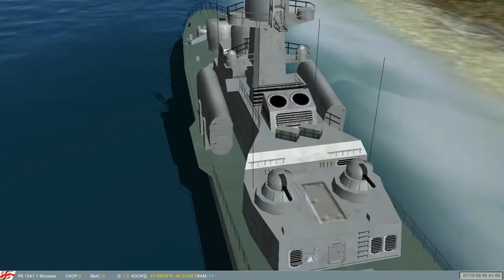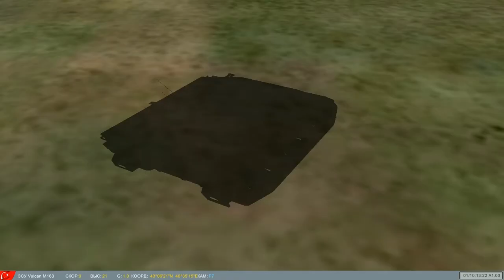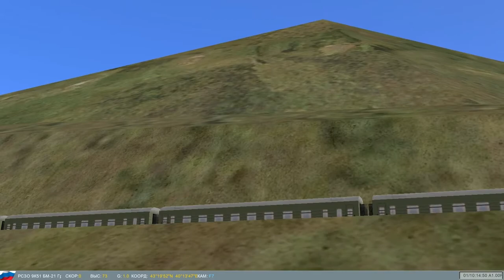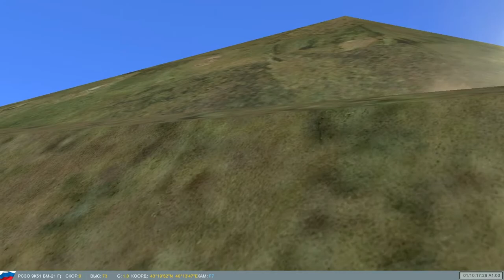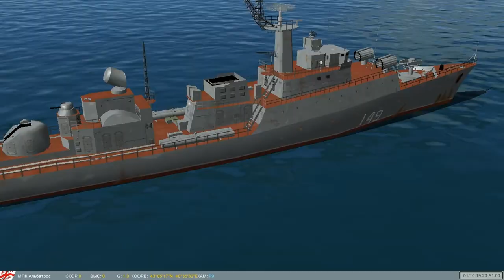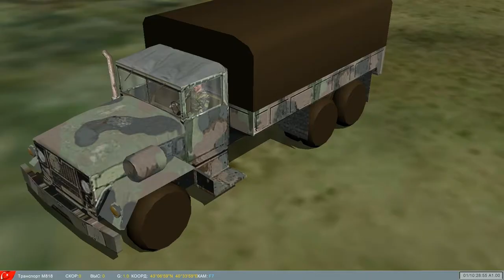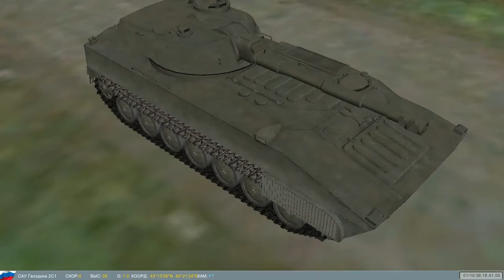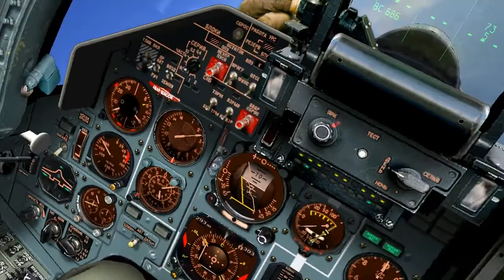Lock on: Flaming cliffs 2. Su-27. Операция "Суховей". Mission 20: Сопровождение ударных групп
Outro: youtu.be/4Yl3uFeWVXM
This mission in Flaming cliffs: youtu.be/f7DcercjSuo

Вчерашнее наступление выгодно изменило положение российской армии на фронте. Российские войска штурмуют Гагру, ведётся артиллерийский и ракетный обстрел авиабазы Гудаута. В воздухе нет ни истребителей, ни вертолётов противника. Тем не менее, по имеющимся у нас сведениям, в Сухуми готовы к вылету звено F-16 и пара "Фантомов". Очевидно, турки применят их только в самый благоприятный момент.
Очередной этап контрнаступательной операции должен завершиться сегодня взятием авиабазы Гудаута. Поэтому поддержка с воздуха наших войск, перешедших к штурму хорошо подготовленных укреплений противника, имеет сейчас особое значение.

XXX

Вы парой вылетаете на сопровождение двух Су-24М, сегодня они наносят точечные удары в районе Гудауты, в том числе и по грузинским кораблям, которые находятся на побережье в районе авиабазы и решают задачи огневой поддержки сухопутных войск.

Су-30 и пара Су-27 из Новороссийска патрулируют воздушное пространство над морем в готовности перехватить противника.
На карте обозначен район нахождения кораблей противника.

Вам подвешены ракеты: 2 Р-27ЭР, 2 Р-27Р, Р-27Т, 2 Р-73.  Подвешены контейнеры РЭБ.

В случае необходимости покидания машины вам запрещается катапультироваться над районами, не освобождёнными от противника.

Удачи!